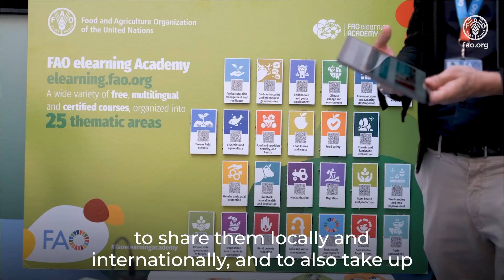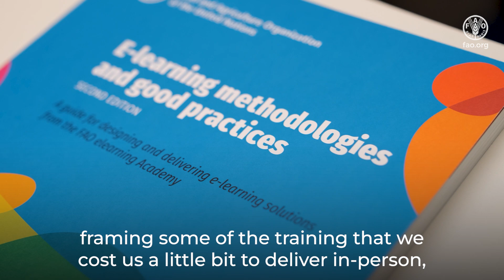FAO elearning Academy: Animal Health Sector Insights with Emmanuel Kabali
Emmanuel Kabali, Antimicrobial Resistance Project Coordinator at the Food and Agriculture Organization of the United Nations (FAO), shares his experience with the FAO elearning Academy, particularly during the pandemic. Lessons delivered through the Academy were key to reaching out colleagues in the field.